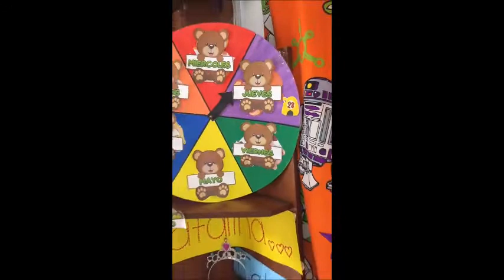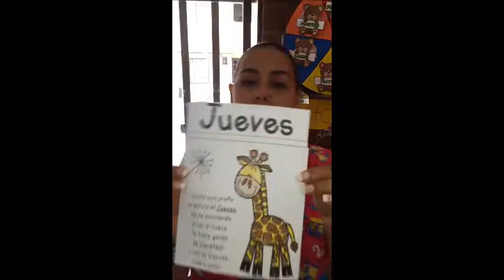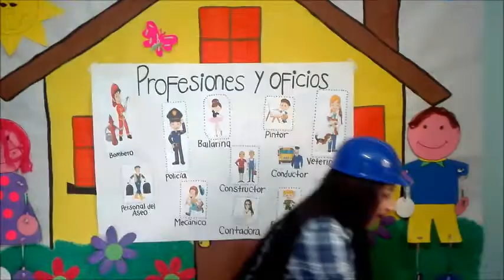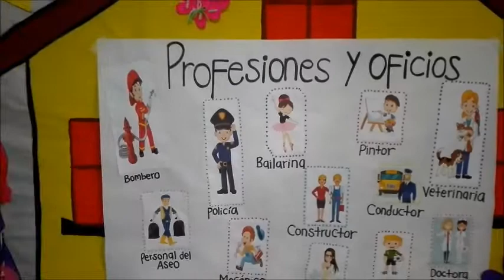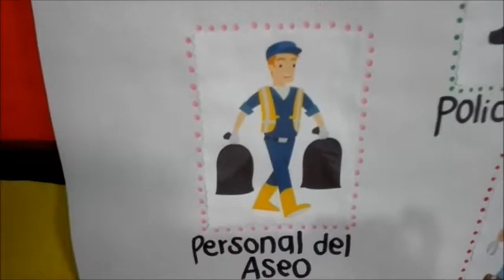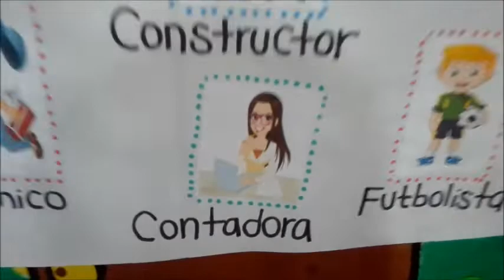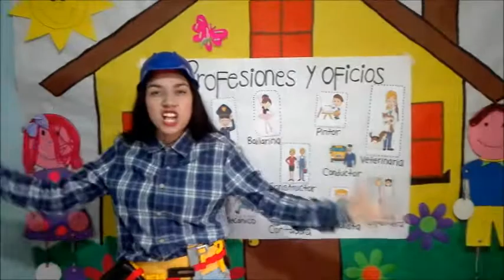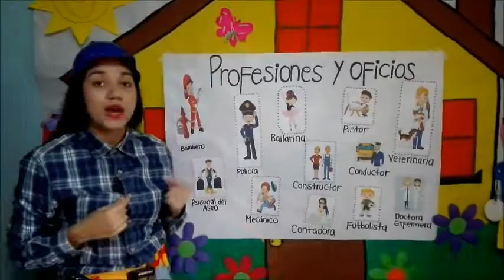Clase 28 de Mayo - Profesiones y Oficios 1er Espacio